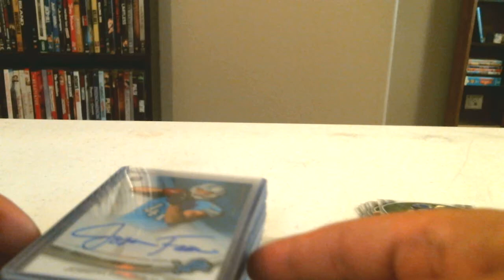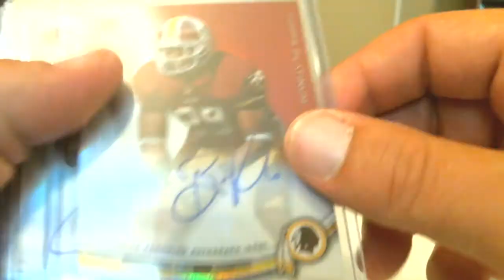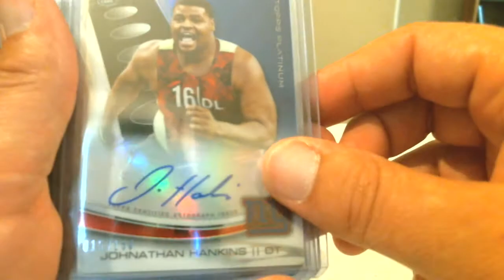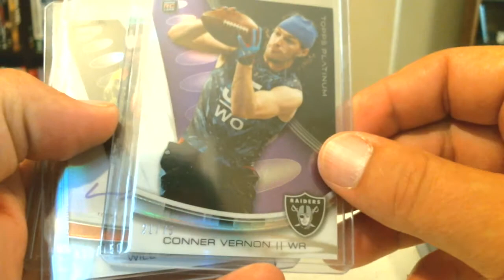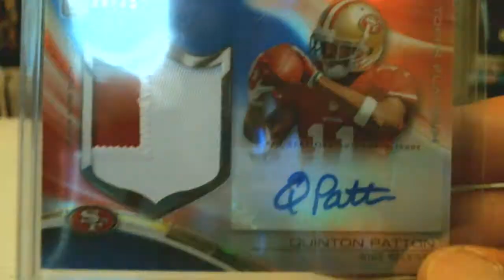2013 topps platinum 7-26-14